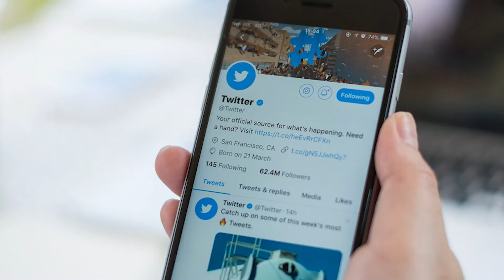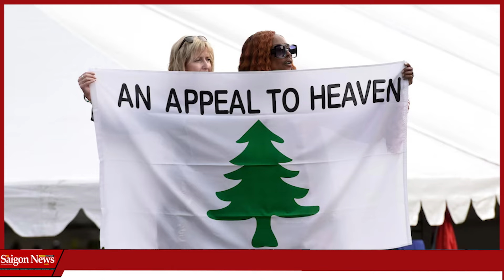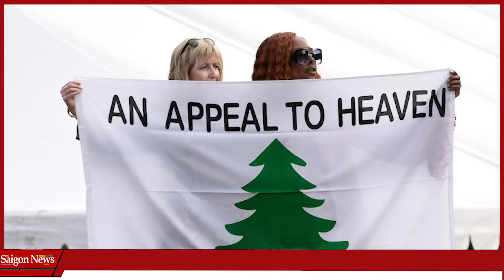CẢNH BÁO RÚNG ĐỘNG: Phe dân chủ tấn công Thẩm phán Samuel Alito hòng chạy tội cho Pelosi vụ 6/1